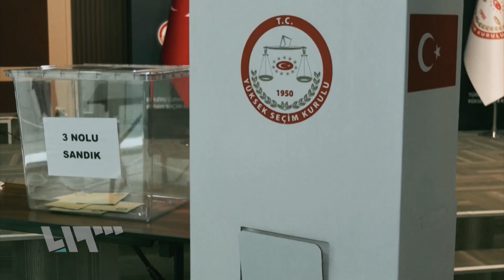الانتخابات التركية عبر شبكة مراسلي تلفزيون سوريا